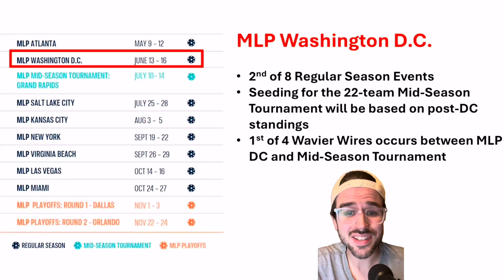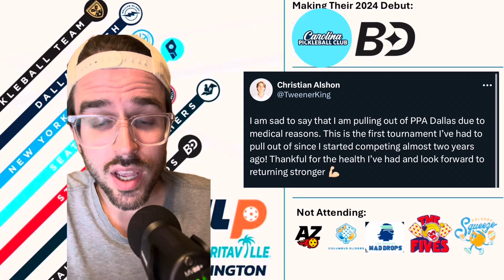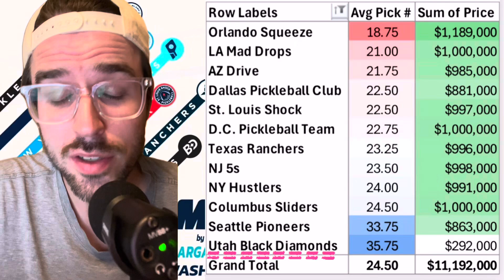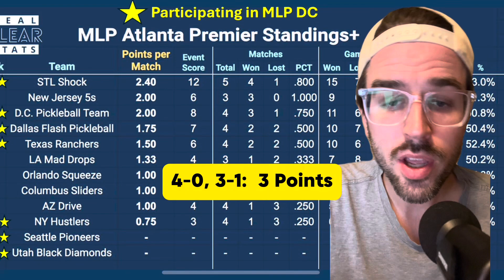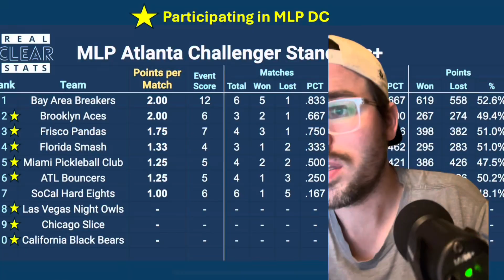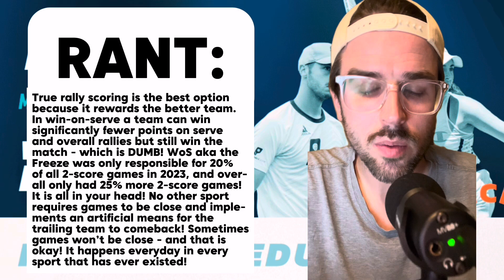Major League Pickleball Mid-Season Rule Changes and Franchise Relocations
Matty provides a succinct preview of the upcoming Major League Pickleball event in Washington D.C.

Seattle is now Carolina! They did yet another FLIP FLOP on the rally scoring format! A substitute player is making his MLP debut in premier league!

00:00 INTRO
0:19 Premier League
3:30 Challenger League
4:21 Schedule
5:22 Rally Scoring Rant (reprise)
5:50 WRAP UP